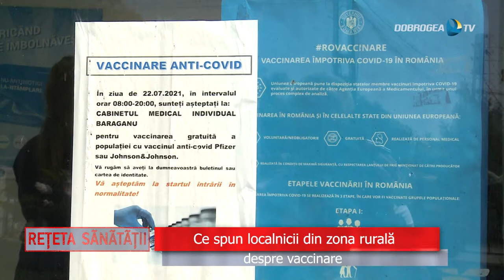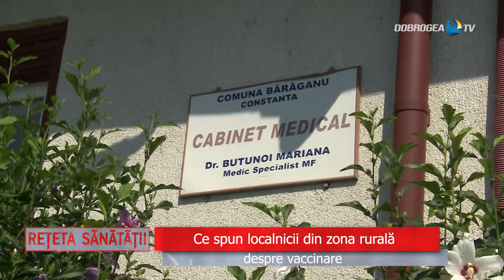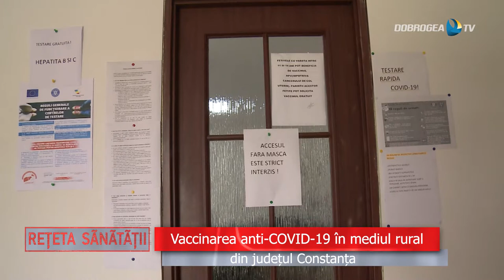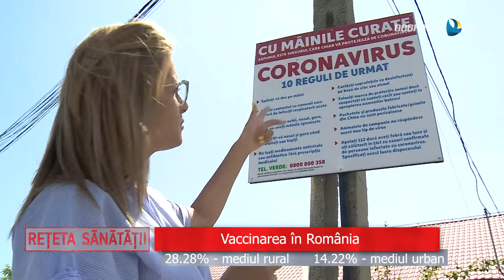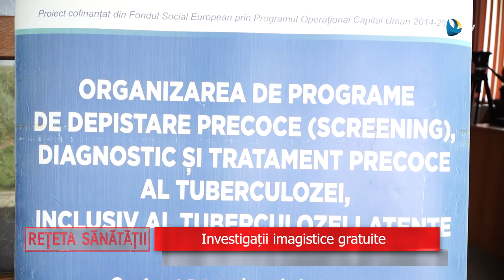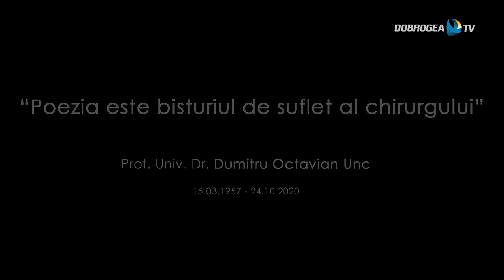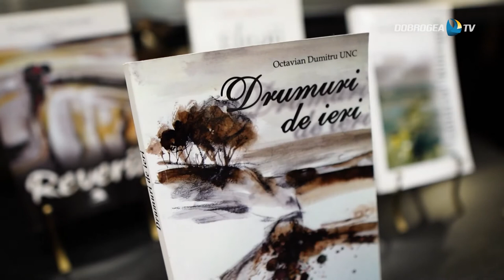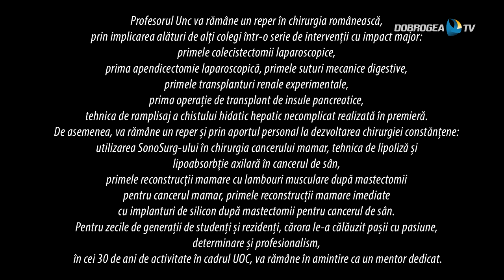Reteta Sanatatii 13 august 2021